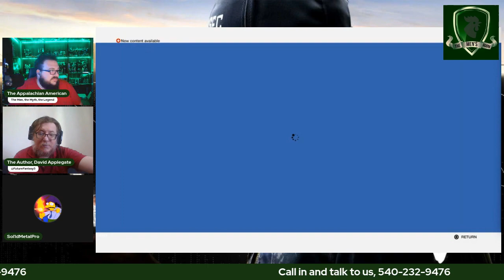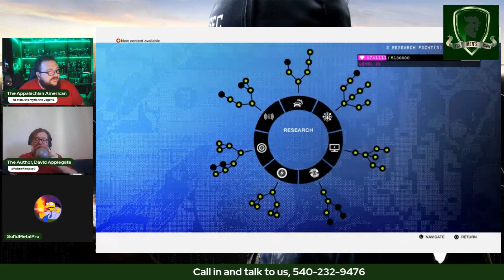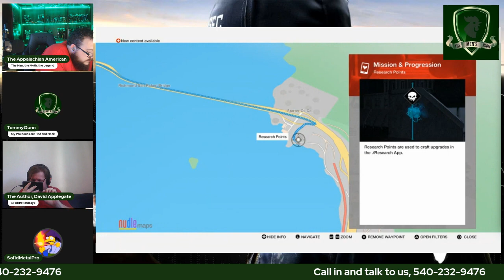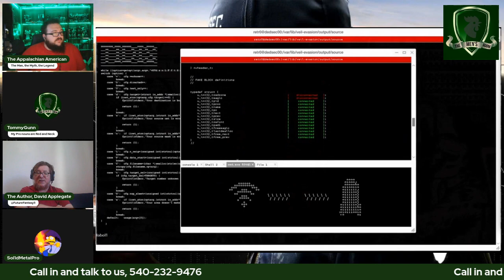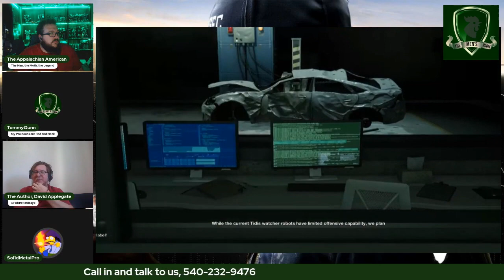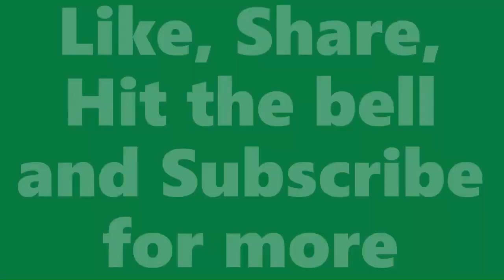Coffee and Gaming Ep.189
This Episode of Coffee and Gaming we are playing Watchdogs 2

Questions?

Featured Guests
Justin "The Podcasting Dead"